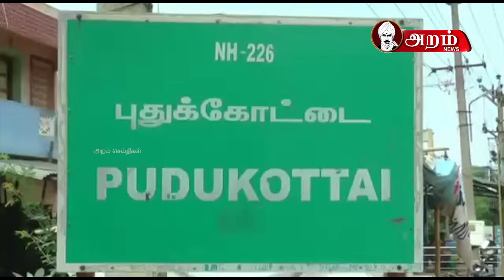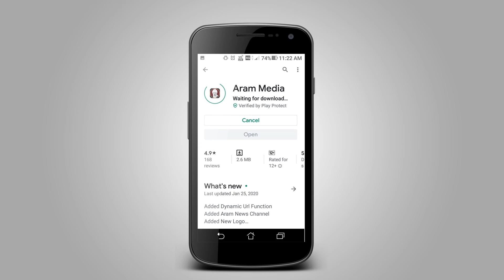டோல் FREE எண்களை போன்று Food FREE பாஜக நிர்வாகி அசத்தல்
புதுக்கோட்டையில் டோல் FREE எண்களை போன்று Food FREE என தொலைபேசி எண்களை அறிவித்து வீடு தேடி ஏழைகளுக்கு இலவசமாக உணவளித்து   அசத்தி  வருகிறார் பாஜக இளைஞர் அணி நிர்வாகி

கொரோனா நோய் தொற்று காரணமாக பல்வேறு பாதுகாப்பு நடவடிக்கைகளை மத்திய, மாநில அரசுகள் மேற்கொண்டு வருகிறது. அதன் ஒரு பகுதியாக ஊரடங்கு உத்தரவை மே 3ம்  தேதி வரை நீடித்து உத்தரவு
 பிறப்பித்துள்ளது. பொதுமக்களுக்கு அத்தியாவசிய பொருட்கள் கிடைக்க பெறும் வகையில் ஏற்பாடுகள் செய்யப்பட்டு மருந்துகள், பால் தவிர மளிகை கடைகள், செயல்படலாம் எனவும் அறிவுறுத்தப்பட்டு உள்ளது.
இந்நிலையில்  பிரதமர் நரேந்திர மோடியின் உத்தரவின் பேரில் ஏழைகளுக்கு உதவும் விதமாக  தமிழகம் முழுவதும் பாஜக சார்பில் மோடி கிச்சன் துவங்கப்பட்டு உள்ளது. அதனடிப்படையில் தமிழகம் முழுவதும் பாஜகவினரால் உணவு தயாரிக்கப்பட்டு வழங்கப்பட்டு வருகிறது. இதன் ஒரு பகுதியாக பாஜக இளைஞர் அணி நிர்வாகி DS .பாண்டியராஜ் என்பவர் டோல் FREE எண்களை போன்று Food FREE என தொலைபேசி எண்களை அறிவித்து வீடு தேடி ஏழைகளுக்கு இலவசமாக உணவளித்து வருகிறார். சாம்பார் சத்தம், லெமன் சாதம், புளிசாதம், கருவேப்பிலை சாதம், தயிர் சாதம் என ஒவ்வொரு நாளும் ஒவ்வொரு விதமான சாதங்களை மக்களுக்கு வழங்கி வருகிறார். ஆலங்குடி,வம்பன், திருவரங்குளம் உள்ளிட்ட புதுக்கோட்டை மாவட்டத்தில் உள்ள பல்வேறு பகுதிகளில் உள்ள மக்களுக்கு வீடுகளுக்கே சென்று    மோடி கிச்சன் திட்டத்தின்  மூலம் தினமும் ஆயிரம் பேருக்கு உணவளித்து அசத்தி  வருகிறார். பாஜகவின் இந்த திட்டம் புதுக்கோட்டை பகுதி மக்களிடம்  பாராட்டை பெற்றுள்ளது.